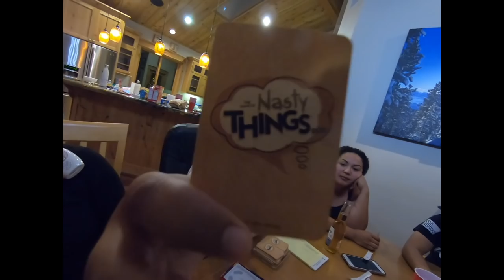Spooky truth1? pt.1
JOIN THE LEZBEFAM!